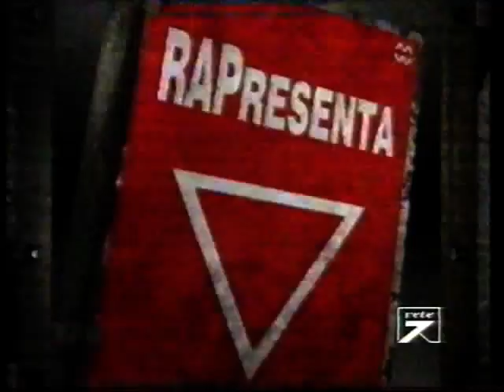3 PUNTATE DI RAPPRESENTA DEL 1995 SU MATCH MUSIC CON MASTER FREEZ SPECIAL GUEST WAYNE BROWN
3 PUNTATE DI RAPPRESENTA DEL 1995 SU MATCH MUSIC CON MASTER FREEZ SPECIAL GUEST WAYNE BROWN